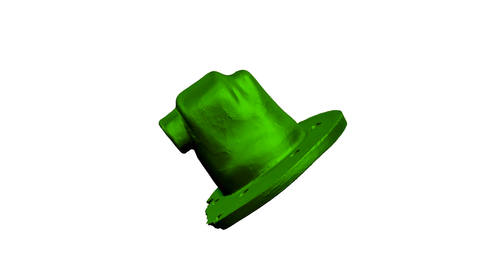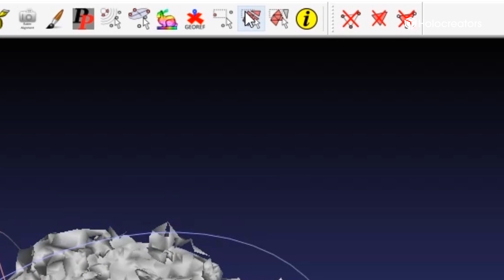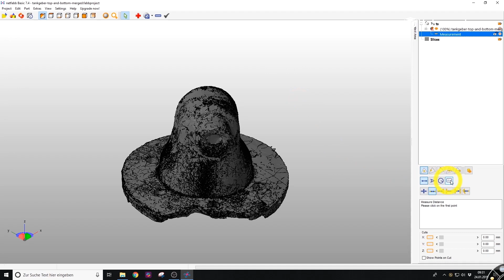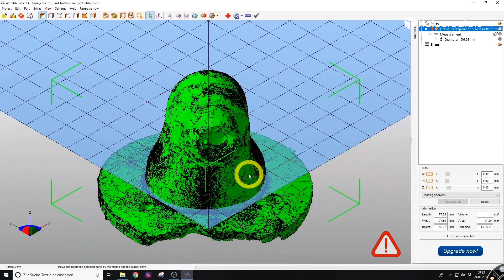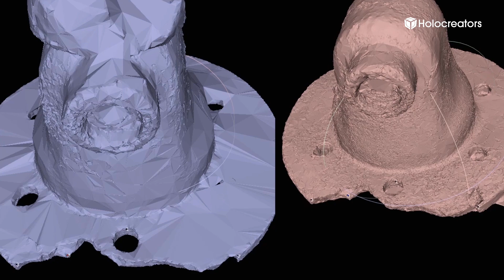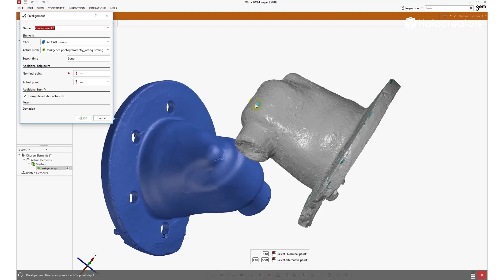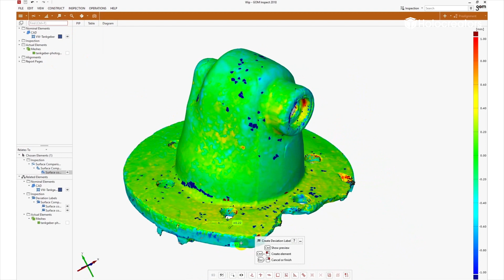Gratis 3D-Scan Tutorial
Mit dieser Anleitung erstellen Sie kostenlos einen 3D-Scan. Eine Kamera und gratis Software ist alles, was es dazu braucht. Wir haben unseren gratis 3D-Scan mit einem Profi-Scan verglichen. Die Abweichung war nur ca. 0,2 mm. Mehr Infos

Alle Software um dieser Anleitung zu folgen ist kostenlos.  Es braucht keine spezielle App für das Handy sondern nur die Fotos. Das Verfahren zur Erstellung dieses 3D-Scans heißt Photogrammetrie. Jede handelsübliche Kamera ist dafür brauchbar. Meshroom funktioniert am besten mit einer Nvidia-GPU. Es gabe einige Probleme mit Meshroom, wenn man keine Nvidia-Grafikkarte verwendet. Bitte schauen Sie sich dazu den diesen Post zum Thema "Draft Meshing" an

Wo speichert Meshroom die 3D-Dateien?
Diese Frage wurde oft gestellt. Antwort: Wenn Sie das erste Mal auf den "Start"-Button klicken, wird Meshroom fragen, wo der Cashe-Ordner gespeichert werden soll: Normalerweise ist das: C:/Benutzer/Computer-Name/AppData/local/Temp/MeshroomCashe

Gratis Software, die im Tutorial verwendet wird:
Meshroom (um die Fotos in eine 3D-Datei umzuwandeln):

Laden Sie die Projektdateien herunter:
Gratis-3D-Scan von Bauteil („Tankgeber“) im STL-Format:

Zeitstempel:
0:00 Einleitung
1:02 Benötigte Tools für dieses Tutorial
1:58 Vermessung des Modells
2:20 Beginn des Scanvorgangs mit der Handykamera
3:00 Integration und Verarbeitung der Fotosets in Meshroom & Mesh Lab
4:08 Skalierung der Scans mit Netfabb
5:32 Zusammenführen der Scans in Mesh Lab
6:58 Vergleich Gratis-Scan/Profi-Scan
7:25 Soll/Ist Vergleich mit Gom-Inspect
8:58 Verabschiedung und Hinweis auf weiterführendes Video (STL to STEP)

Über Holocreators:
Die in Hamburg ansässige Holocreators GmbH bietet 3D-Scanning und Reverse-Engineering-Dienstleistungen von höchster Präzision an.